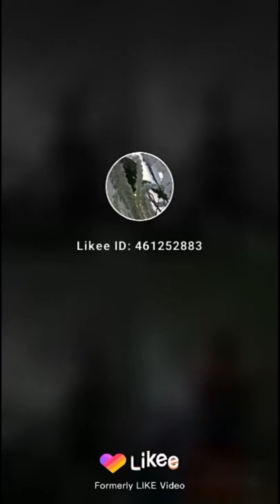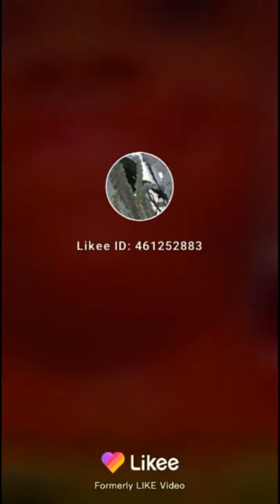Amelia panda's likee videos real name ameliawilliams